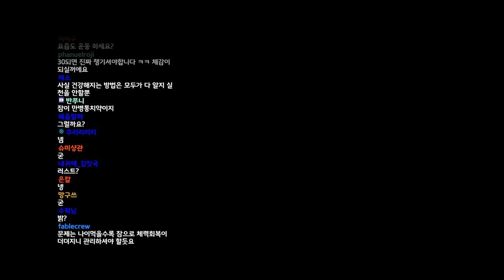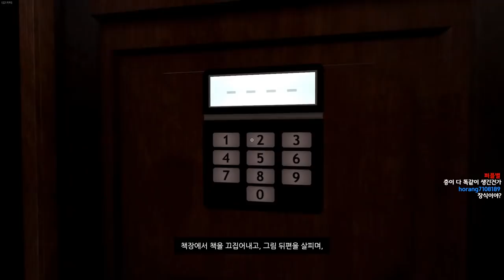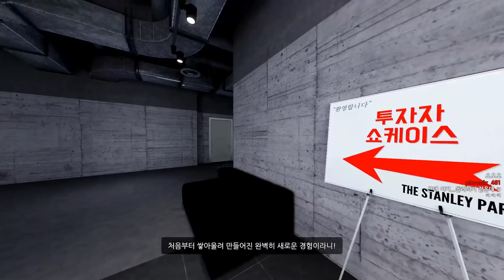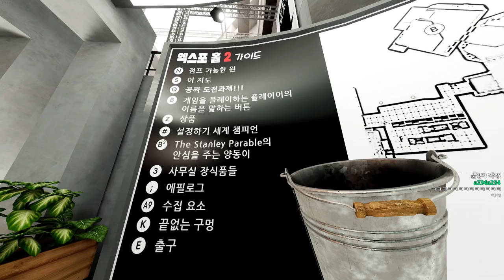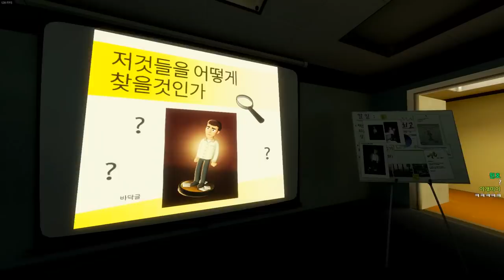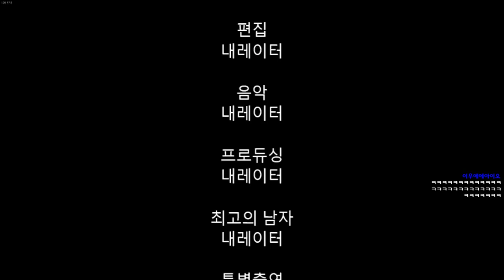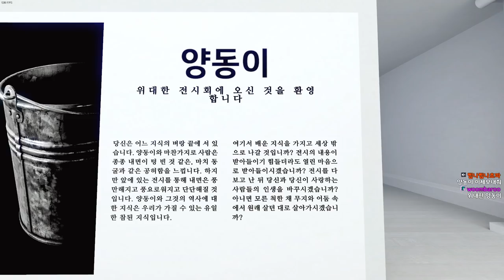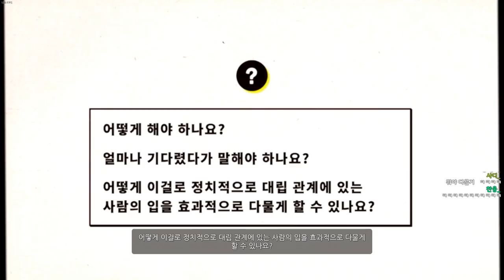[ 2022/06/04 The Stanley Parable: Ultra Deluxe ] - 【 J1NU 】